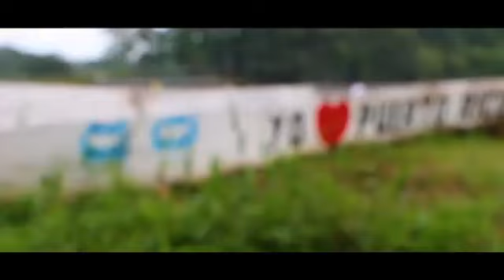Canción orgullo de mi tierra. Puerto Rico - Caquetá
Autor Víctor Hernán Salinas